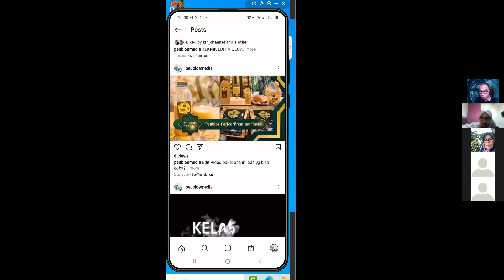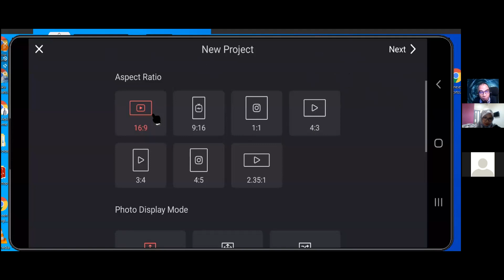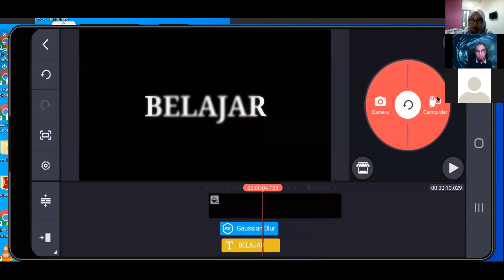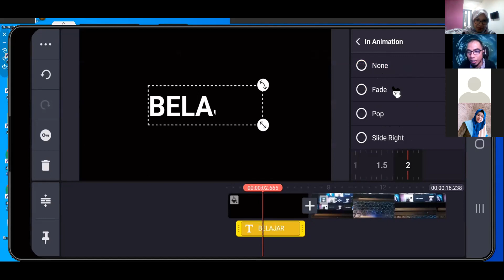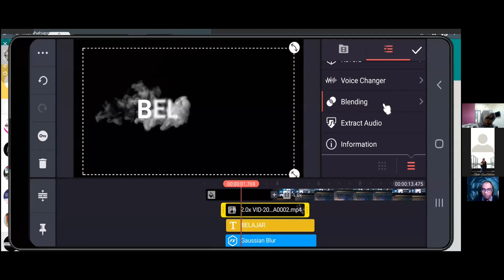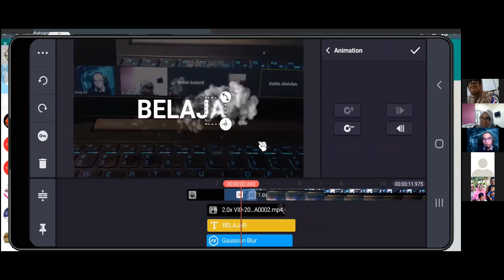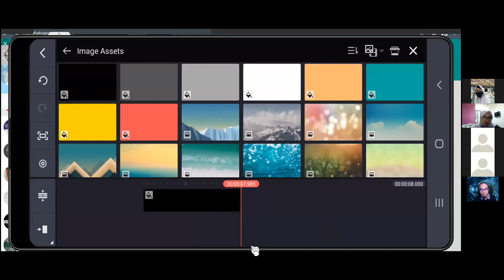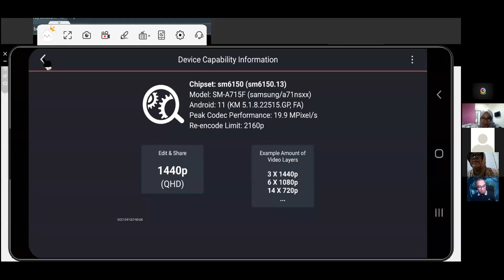Teknik Dasar Editing Video Bersama Tim Kinemaster Indonesia